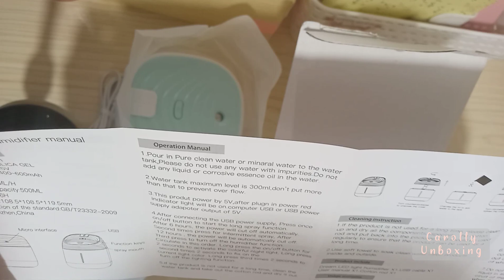Murang Oil Humidifier sa Shopee / Unboxing #2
Haaayieeeee!!!

I bought this from shopee.
The product description says it is for Oil essentials but in the manual says !Don't put oil! Sounds confusing!
As of Feb 2021, still working even with oil essential.

L E T' S  BE  F R I E N D